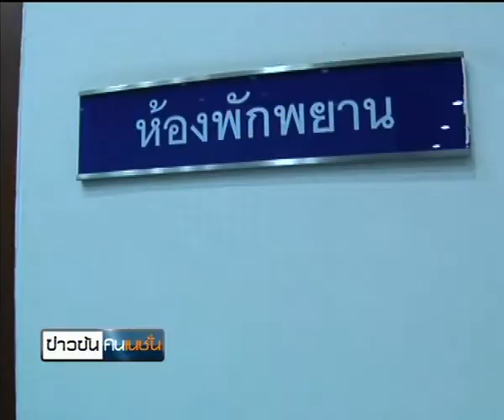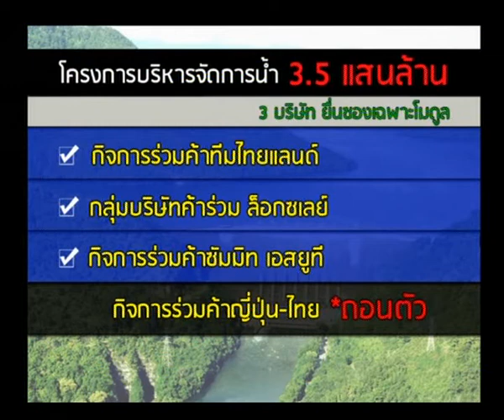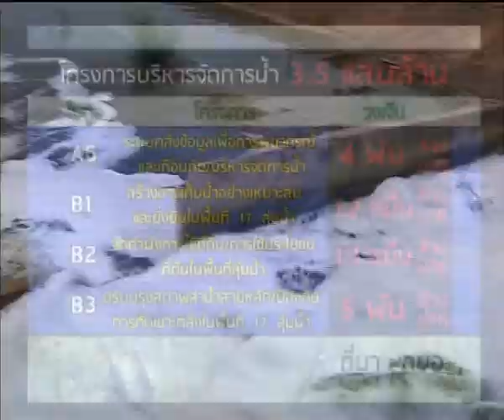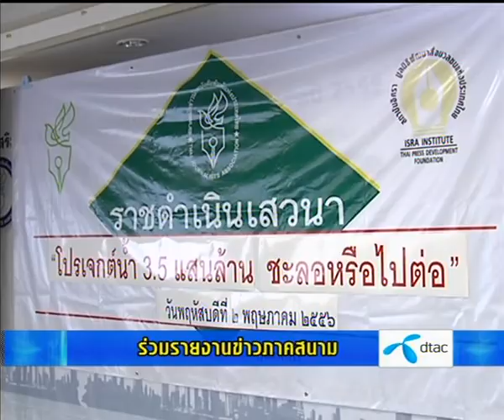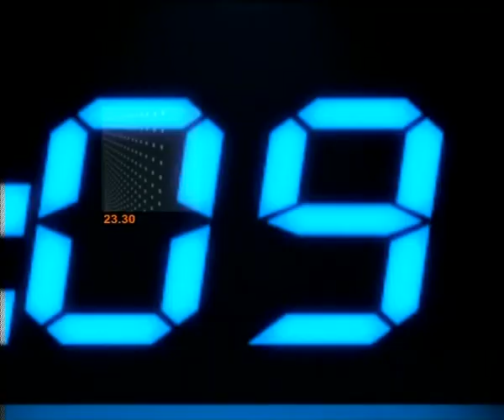ศาลปกครองไม่คุ้มครองชั่วคราวโครงการบริหารจัดการน้ำ3.5แสนล้าน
รายการข่าวข้นคนเนชั่น ประจำวันที่ 2 พฤษภาคม 2556

-เสนอ... นายธงทอง จันทรางศุ ปลัดสำนักนายกรัฐมนตรี เปิดเผยว่าเมื่อเวลา 20.00 น. เจ้าหน้าที่ศาลปกครองได้ส่งแฟกซ์คำส่งศาล โดยแจ้งว่า ศาลปกครองยกคำขอคุ้มครองชั่วคราวกรณีที่ สมาคมต่อต้านสภาวะโลกร้อนยื่นขอระงับการประมูลโครงการบริหารจัดกาน้ำ 3.5 แสนล้าน เนื่องจากเห็นว่ายังไม่มีมูลจำเป็น ที่จะออกมาตรการชั่วคราวตามคำขอ ซึ่งพรุ่งนี้ก็จะเดินหน้าให้มีการประมูลต่อไป